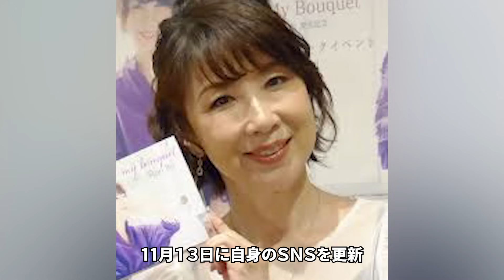伊藤蘭が激白した実はいた息子の切ない最期...水谷豊との略奪婚の真相に一同驚愕...！『キャンディーズ』のランちゃんの娘・趣里と旦那の確執や極秘結婚を噂される人物に言葉を失う...